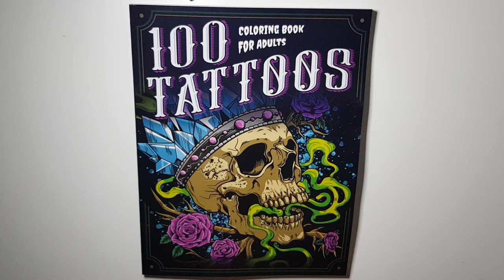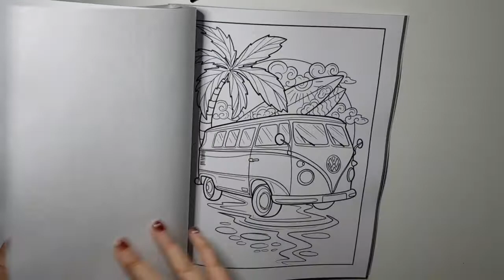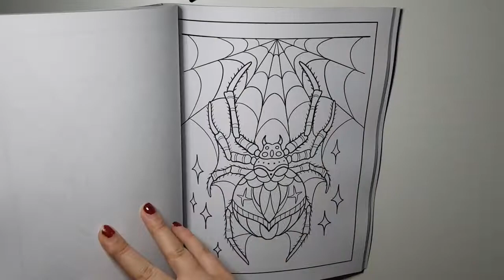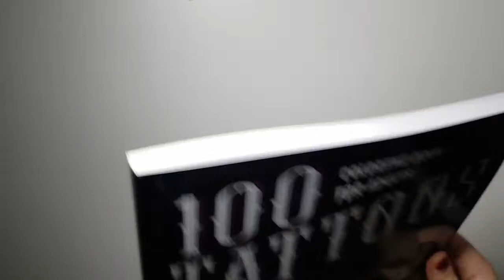100 TATTOOS Adult Colouring Book By Deena Stone | FLIP THROUGH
100 Tattoos Adult Colouring Book By Deena Stone Flip Through